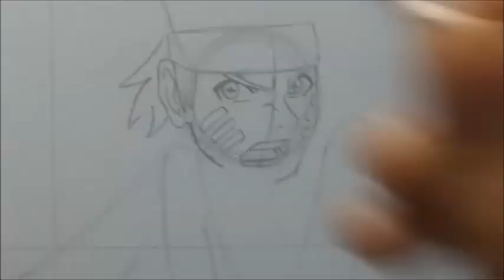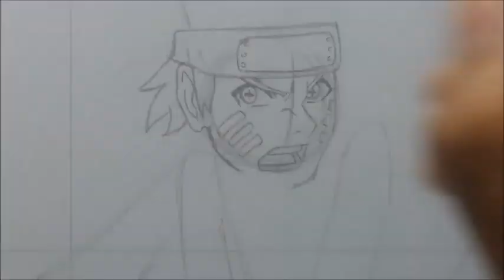Como Dibujar a Naruto Uzumaki Sabio de los 6 caminos/How to Draw Naruto Uzumaki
holaaaaa amigos espero que les guste este video en el que muestro como dibujar a Naruto Uzumaki Sabio de los 6 caminos

Te gustaría ayudar a mejorar el canal todas las donaciones serán utilizadas solamente en el canal
No se olviden de darle like comentar y compartir ;)

El Modo Sabio de los Seis Caminos (六道仙人モード, Rikudō Sennin Mōdo) es un estado elevado que aumenta drásticamente las habilidades del usuario por la utilización del Chakra del Sabio de los Seis Caminos. Es un estado divino otorgado por Hagoromo Ōtsutsuki a aquellos que poseen una fe de hierro y las agallas de nunca darse por vencidos.